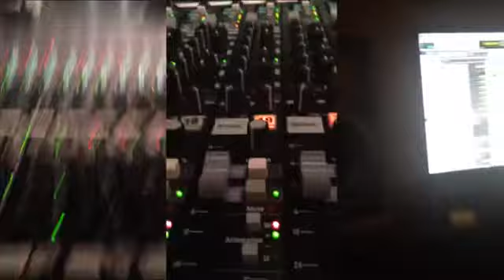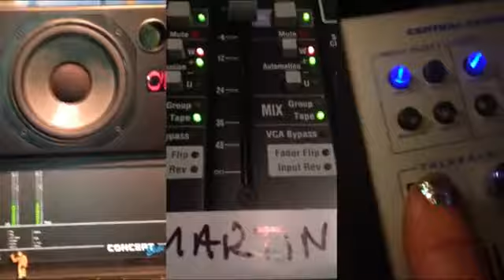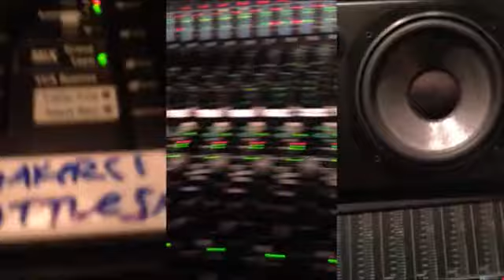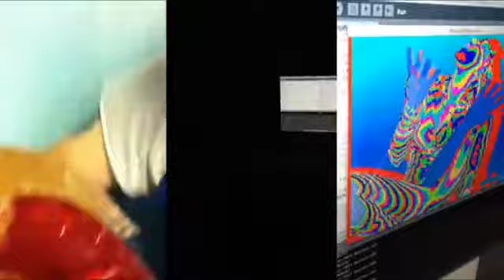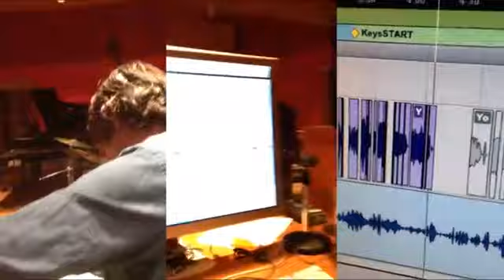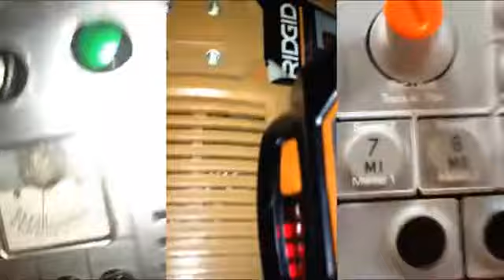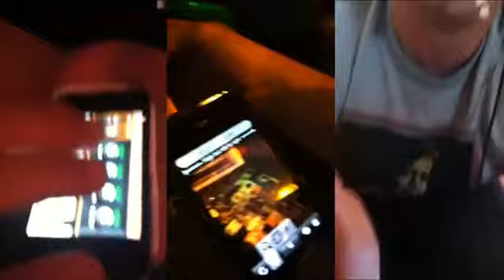A Year In The Life of Wayne’s Phone (2013 film)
This film premiered at SXSW 2013.
Synopsis: "Compiled from over 28 hours of personal videos shot by The Flaming Lips' Wayne Coyne on his iPhone, A Year in the Life of Wayne's Phone, is the world's first vertical iPhone movie."